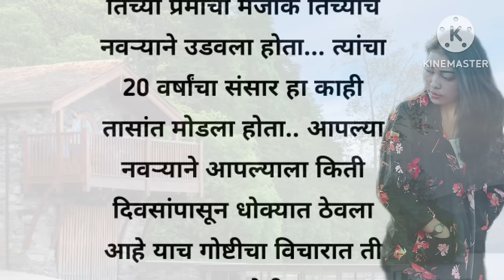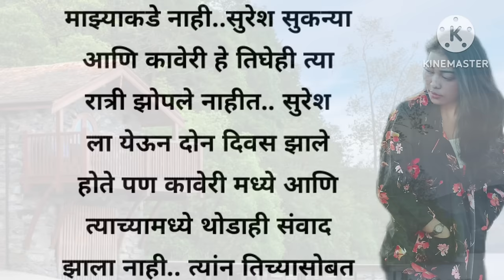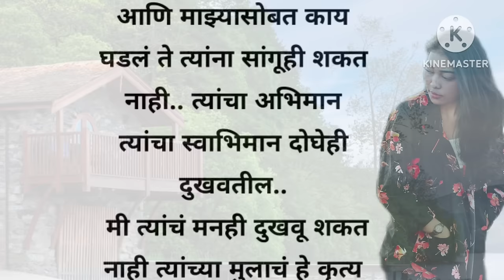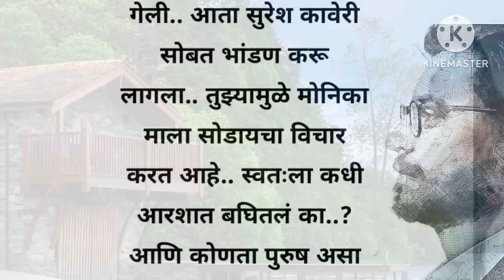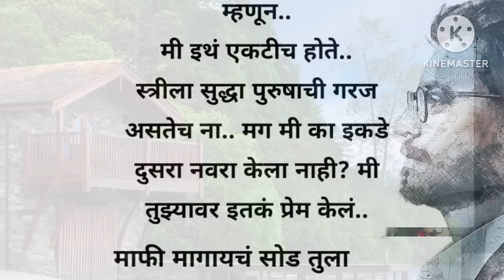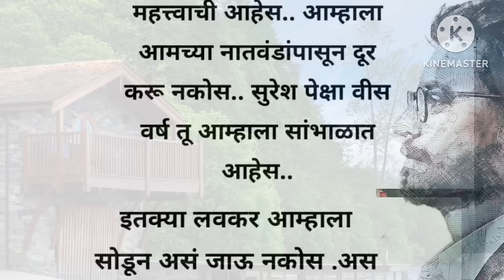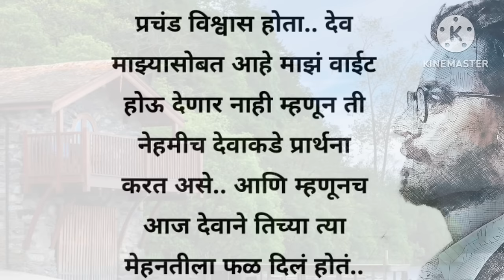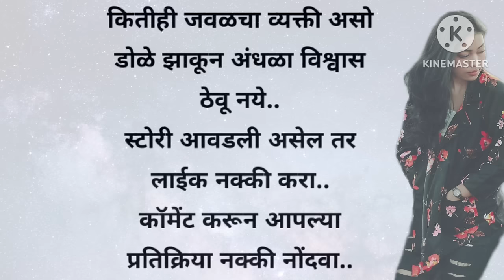marathi katha || मराठी गोष्ट || हृदयस्पर्शी कथा || An emotional Heart touching story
Your quires:
मराठीकथा, मराठी गोष्टी, मराठीप्रेरणादयीकथा, हृदयस्पर्शी कथा, भावनिक
कथा,मराठी बोधकथा,
Marathi stories marathi gosthi marathi bodhkatha marathi
Katha marathi motivational stories budhateching,marmik Katha,

only.
I declare that all slideshow belongs to me. Photos all are
taken from Google Image search and using the advanced
image search options. All images were fairly used during
not mean to victimize anybody emotionally. Thanks to
Google for providing this beautiful and related pictures.

कथा गोष्टी फील्ड (KGF Stories )